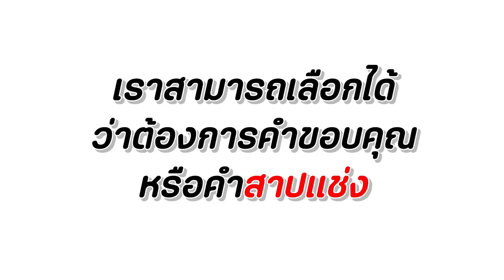โจร...กลับใจ หนังสั้น พี่ฟิล์ม น้องฟิวส์ Happy Channel